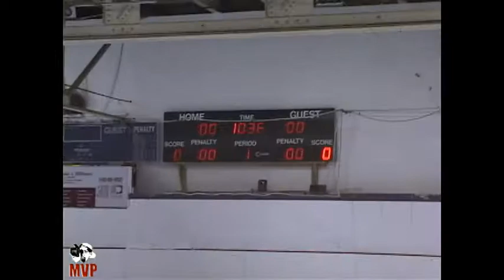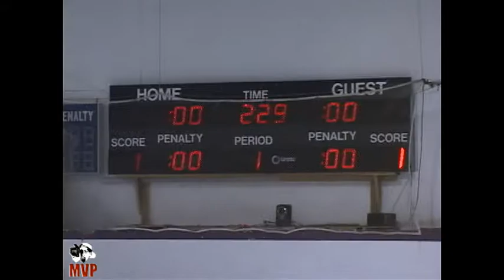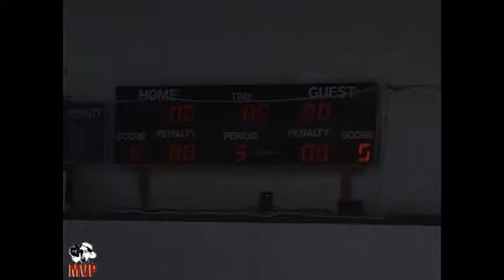PISA 2013? | Holy Rollers vs Marmosets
PLAINVILLE, CT -- The Holy Rollers, led by high-scoring forward Jeff Stock, take on the Marmosets in a D2-R Division roller hockey game at The Plainville Indoor Sports Arena in Connecticut.